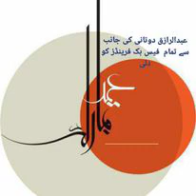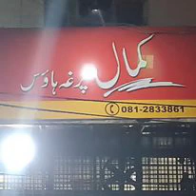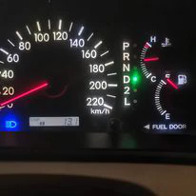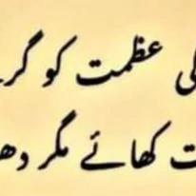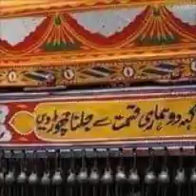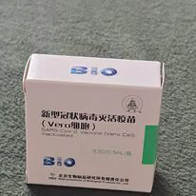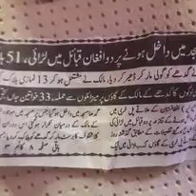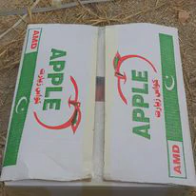Razique Umarkhail Dotaniq From Ziarat Social Media Life Story